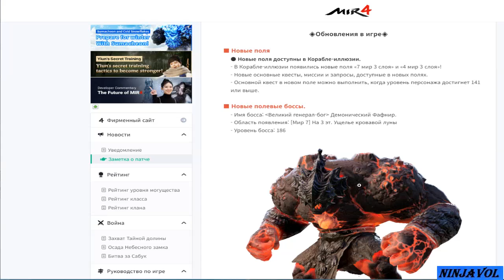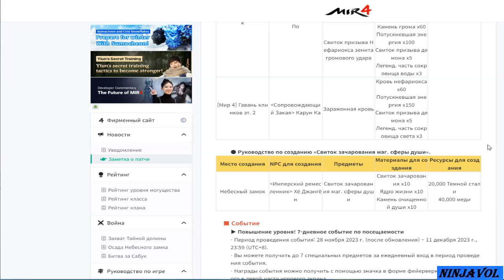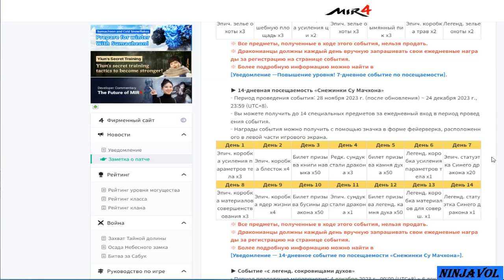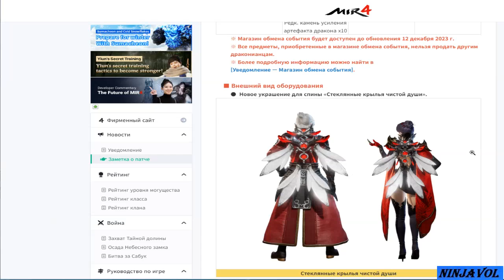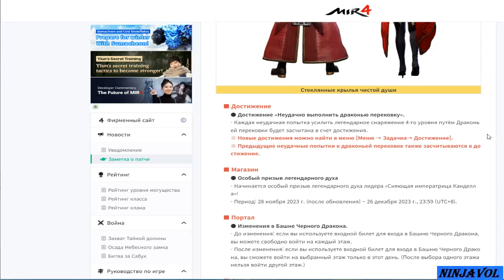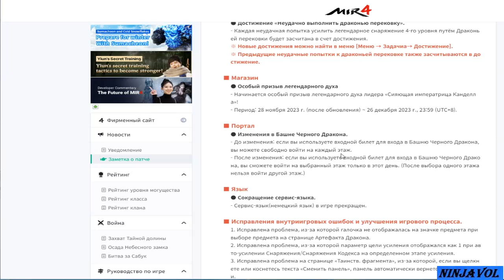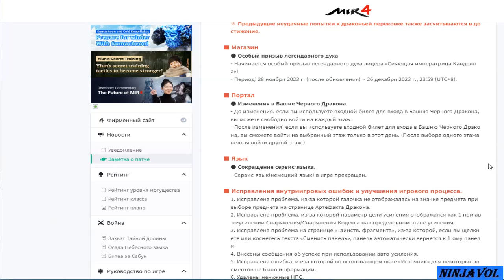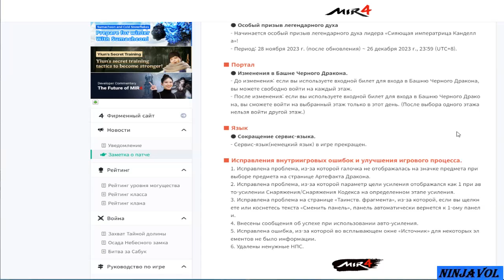Мир 4 - Заметки к патчу 28.11.23